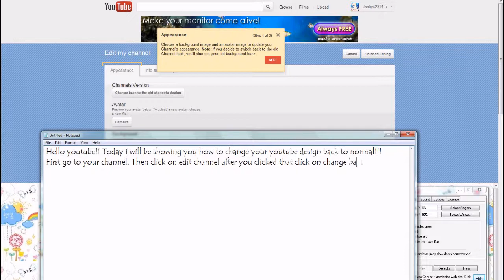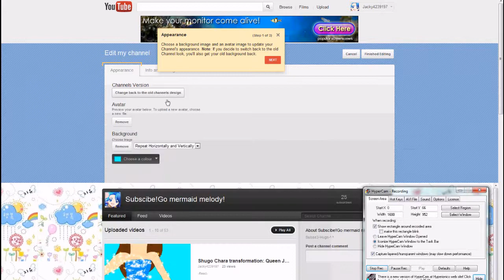-How to change your Youtube channel designs back to normal-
This will show you how to change the new youtube channel design back to normal!!